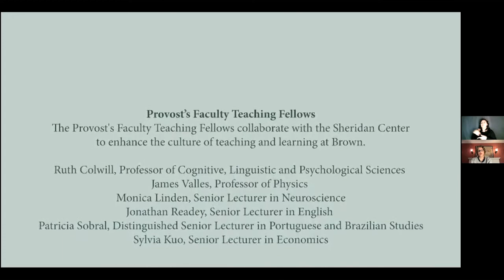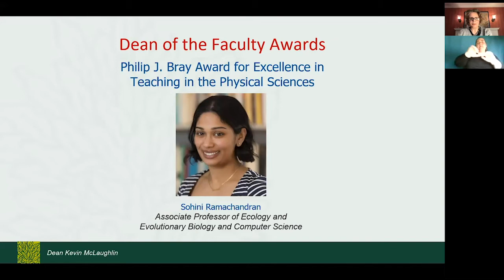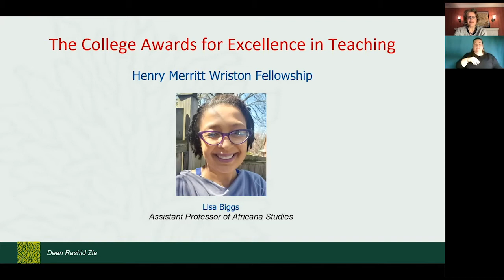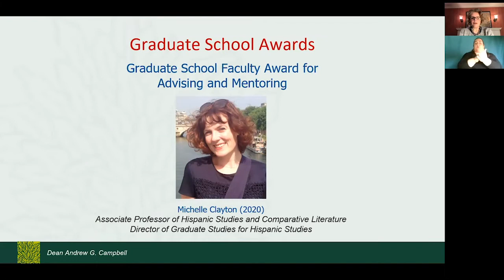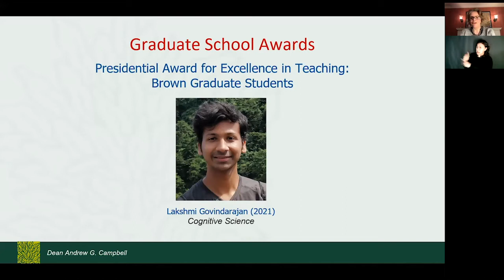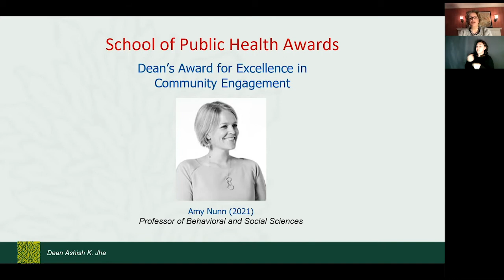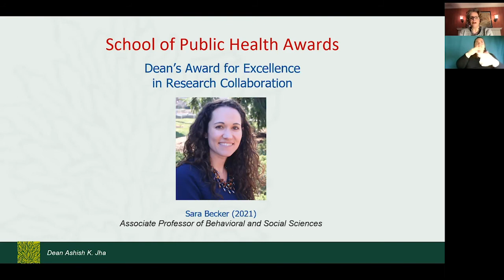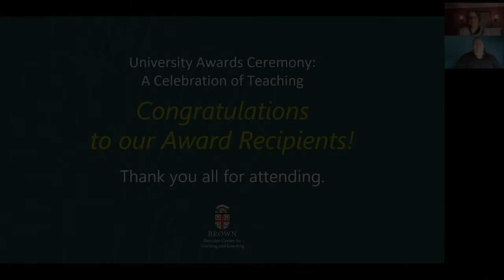2021 Sheridan University Award Ceremony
Members of the Brown community are invited to honor the recipients of the University awards in teaching at the 2021 Awards Ceremony. Please join us in celebrating the accomplishments of faculty and graduate students at this university-wide ceremony on Thursday, April 15.

Brown University